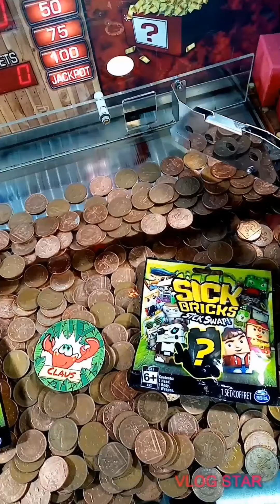Holiday Part 5// Prosecco & GirlBand Entertainment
Hey everyone, hope you're well and enjoy the vlog x